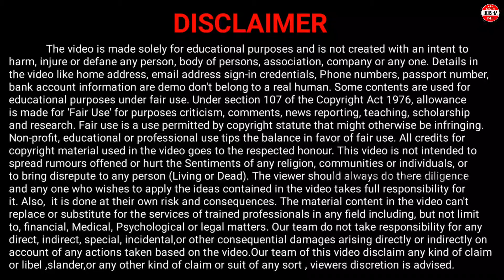kalia yojana final date//Gold Price Touch 65k in Bbsr//Mission Shakti Staff Salary Hike//Odisha News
odia news || Odisha News || today's morning news odisha || today morning news || 10 March 2024 || 10 March 2024 Odia News || 10 March 2024 Odisha News || today breaking news odisha

This video is about odisha news updates. Here you will able to know 10 March odisha breaking news. All Odisha Latest news i have covered in this video. Watch now and know more about odisha news. Thank you